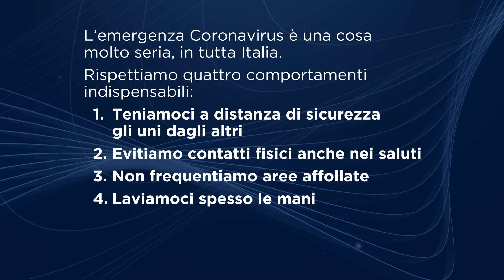Coronavirus: quattro comportamenti da rispettare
L'emergenza Coronavirus è una cosa molto seria, in tutta Italia.
Rispettiamo quattro comportamenti indispensabili:

👥 Teniamoci a distanza di sicurezza gli uni dagli altri
🤝 Evitiamo contatti fisici anche nei saluti
👨‍👨‍👦‍👦 Non frequentiamo aree affollate
🤲 Laviamoci spesso le mani

Facciamolo tutti. Per la nostra salute.